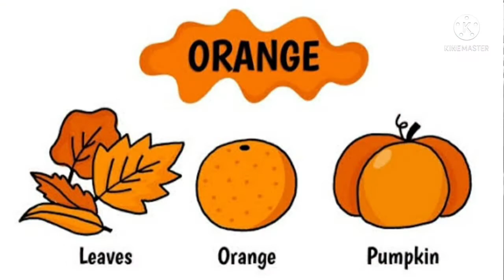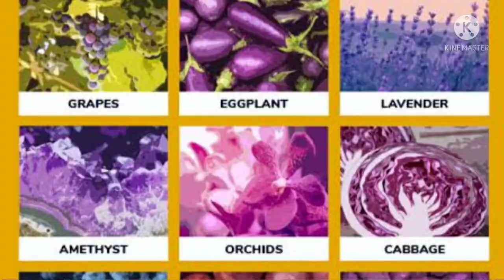Fun with crayons and colourful flash cards.learn different color with images.# by berry kids show.